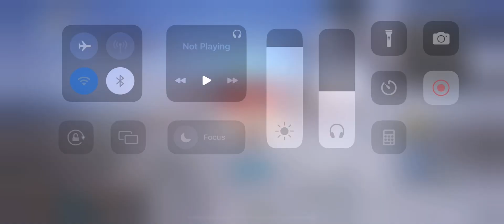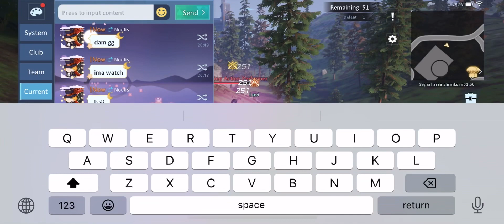Big mouth Ajren dying to blue sword 1st